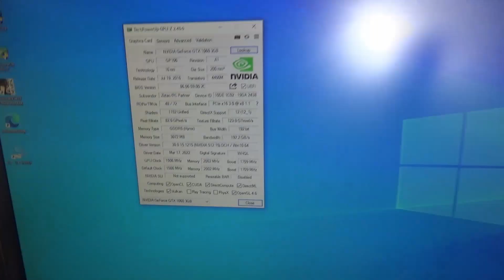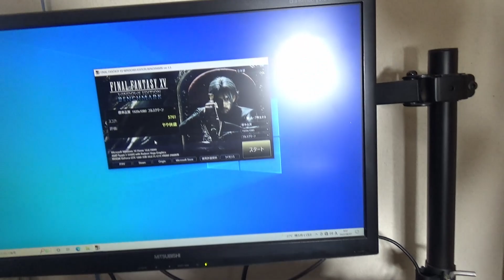【ジャンクグラボ】GTX1060 5V出力なし!! 巻き添えを喰らった部品が何個か壊れてた...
今回もジャンクのグラボです！全く認識されない症状で調べたら5Vがない...
調べていくと他にも原因が!?

この方の修理は本当にすごいです！いつも勉強させてもらっています🙇